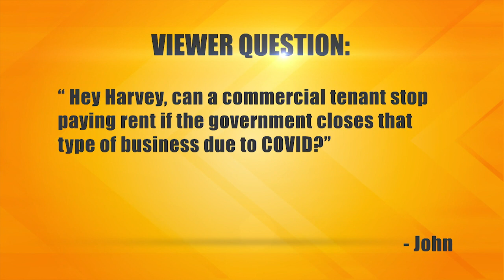Not Doing Things Right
The plaintiff says she hired the defendant, her cousin, to file some important paperwork for her business, but the defendant allegedly made many mistakes and wasted the plaintiff’s time and money. She’s suing her cousin for the wages she paid. The defendant, a paralegal, claims the plaintiff couldn’t get her act together. The paperwork was delayed due to the plaintiff’s incompetence, not hers. She worked hard for the money she was paid and insists she doesn’t owe her cousin a dime.

Case #30217